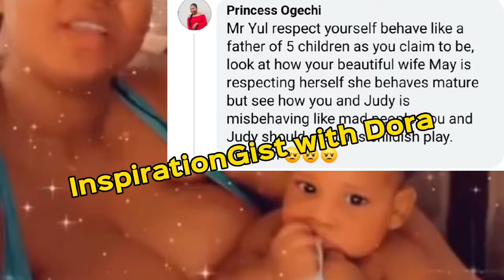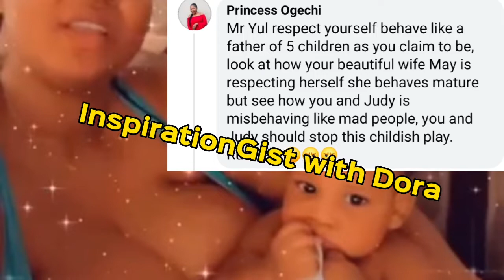E don red💥👉Yul Edochie proudly shows off Judy Austin publicly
Yul Edochie has thrown caution to the wind and continued to behave childishly. Watch and leave your opinion in yhe comment section.